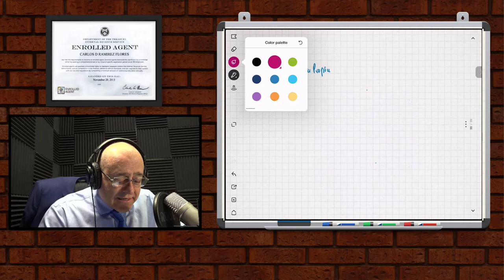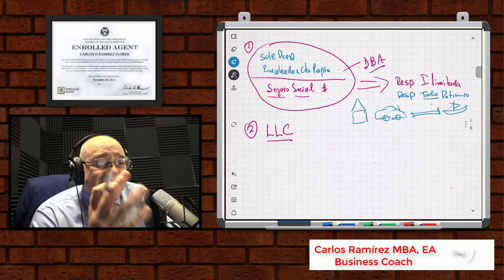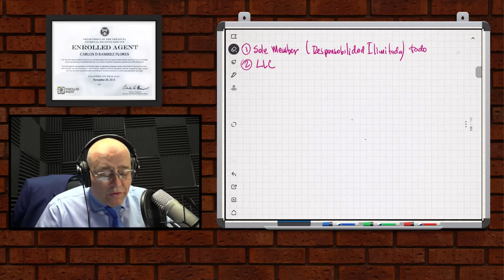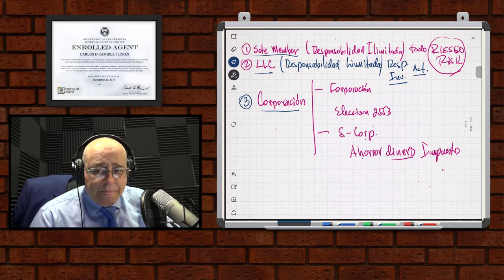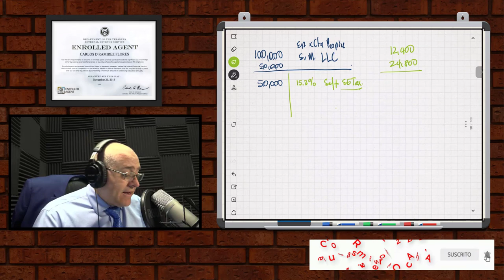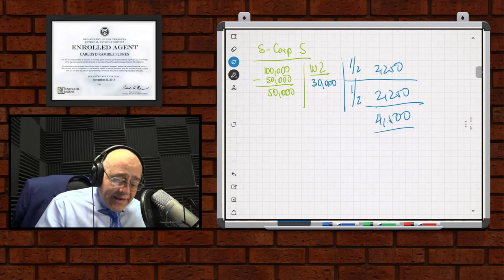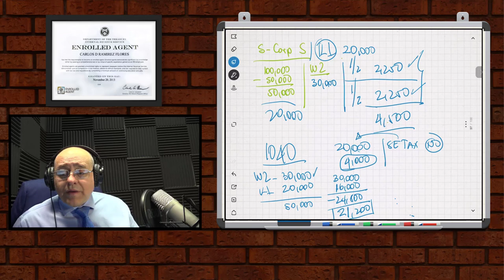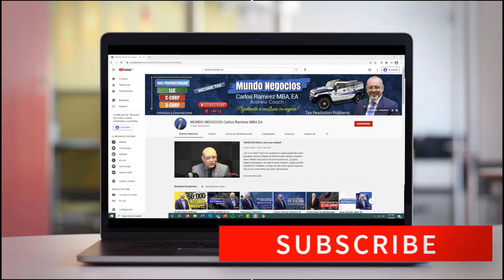¿CÓMO FUNCIONA UN NEGOCIO? 🤔 | Creando su Propio Negocio #11 | Business 2021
En este nuevo capítulo le enseñaré, como usted debe actuar cuando forma su negocio por primera vez. Existen varios tipos de entidades, por este motivo le explicaré cada una de ellas, para que usted no tenga ningún inconveniente cuando desee crear su propio negocio.